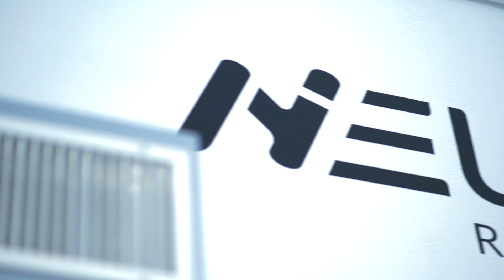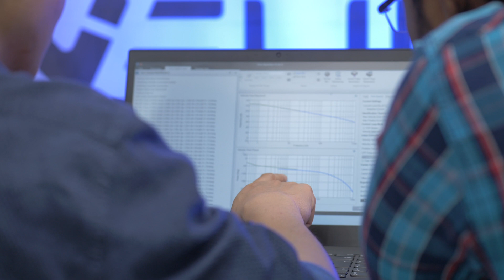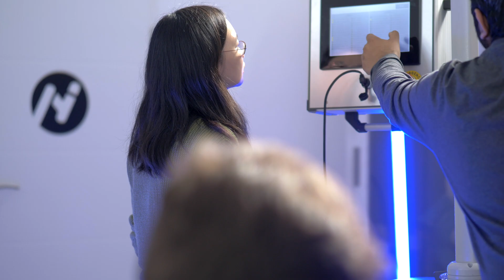Inside NEURA Robotics: meet the Application team!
The application team strives to make the use of a robot as easy and convenient as possible. By pinpointing customer needs, the team develops applications for use cases of all kinds.